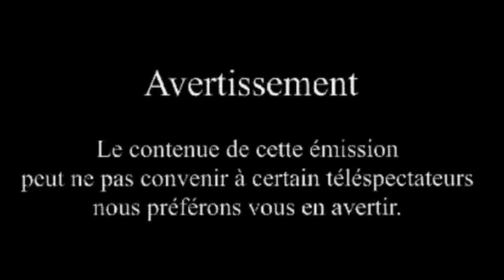S04 E23 ENQUETE PARANORMALE Chez un particulier chasseur de fantômes et d esprits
Enquête Paranormal chasseurs de fantômes

enquete

un article de présentation.
Bonne lecture.

Le groupe d enquêteur CDP alias chercheurs du Paranormal est un groupe d'étude et de recherche en phénomènes paranormaux basé dans le sud de France entre nimes Marseille et Avignon

Nous proposons nos services aux personnes confronté a des phénomènes inexpliqué mais aussi aux personnes en détresse ayant besoin d'aide.

Nous effectuons des enquêtes mais aussi des études de légende, des articles de divertissement, de l'aide chez les particuliers étant confronté a des événements

Nos services sont entièrement gratuit.

Notre but n'étant ni de faire dans le sensationnalisme ni de faire le buzz, nos enquêtes reste en partie confidentiel et dans le respect de la confidentialité nous ne divulgons pas les noms ni les adresses des particuliers chez qui nous intervenons.

Nous pouvons cependant proposé des comptes rendu d'enquêtes accompagné de clichés prise durant celle-ci.

Mais vous n'aurez que rarement des cliché sensationnel, si c'est cela que vous recherché, nous allons vous décevoir et nous vous proposons d'allez sur youtube pour attisé vôtre envie de frisson.

Nous ne nourrisson aucune haine ni aucune compétitivité envers les autres groupes existants, nous demandons simplement du respect et du sérieux, après tout nous avons le même but, la vérité !

Attention :

Le paranormal est une science complexe, beaucoup de phénomènes ont une explication rationnel et ne nécessite pas d'intervention de professionnels, cependant attention aux charlatan, la plupart des groupes interviennent gratuitement mais certaine personnes sans scrupules n'hésiteront pas a vous soutirer de l'argent afin de faire des rites ou autres "protection" renseigner vous bien avant de faire appel a ce genre de personne.
Nous , nos services sont gratuit.

Notre email
Chercheursduparanormal

Pour nous aider gratuitement à financer notre matériel merci de regarder les pub sur

Bonne journée.

L'équipe CDP